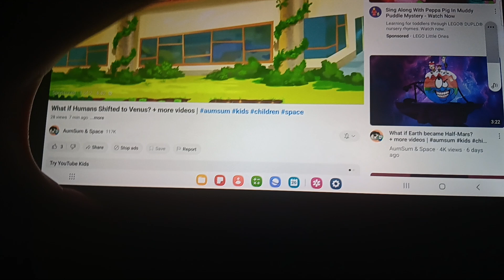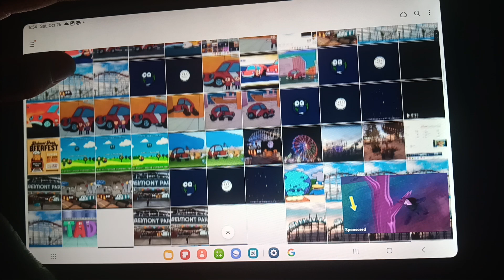Adapted mind Games Addition Below 10 My Version Original 2 For kids